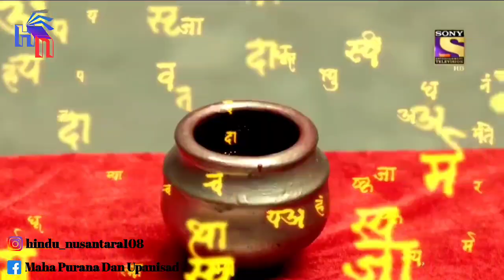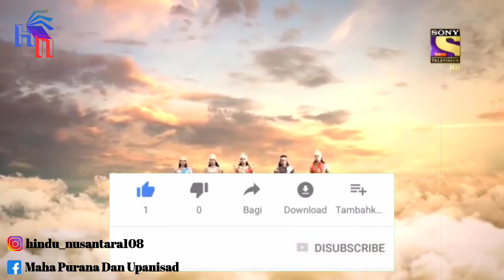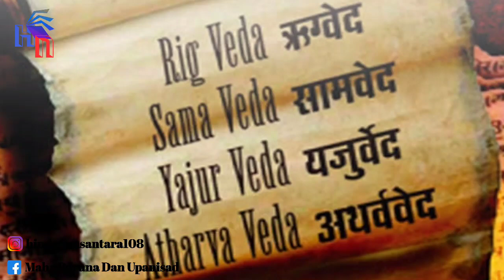KISAH RSI VYASA, ALASAN PENTING KELAHIRANNYA|BUKAN SEKEDAR AYAH DARI DRESTARATRA,PANDU &VIDURA